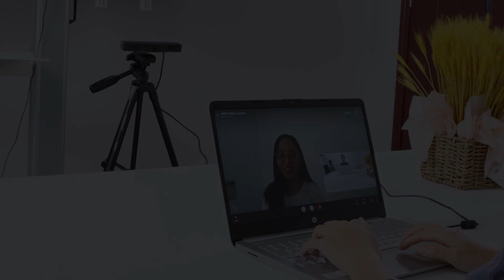KT-A10 1080P USB webcam Mid-year promotion, contact us to get the promotional price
FEATURES
I 1080P HD Resolution:
Apply SONY 1/3 STARVIS CMOS sensor, 2.19 Megapixels, can reach max.1920x1080 high resolution.
- Low Light:
Brand new CMOS image sensor with ultra high S/N Ratio can effectively reduce image noise in low light conditions. Apply-
ing 2D&3D Digital noise reduction at the same time, it reduces image noise greatly, even in ultra low light conditions, it
could still remain the frame clean and clear, S/N Ratio of the image is higher than 55dB.
- USB Interface:
Support Full HD 1080P Video Output.
_ Abundant Coding Formats:
Support YUY2, MJPEG, H.264 and H.265 coding formats, reduce the pressure of HC's encoding and decoding.
'I Multi-installation Methods:
Wall mounting, desktop or ceiling mounting.